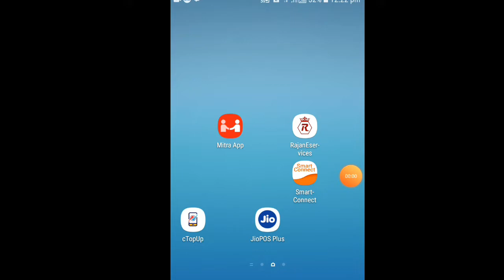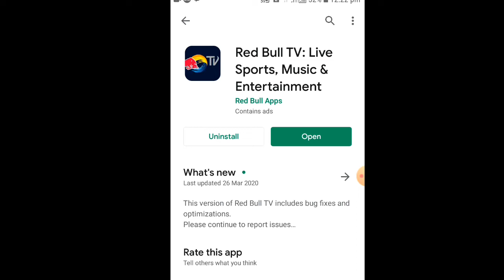RedBuLL TV ENTERTAINING APP |corona virus lockdown time use this app